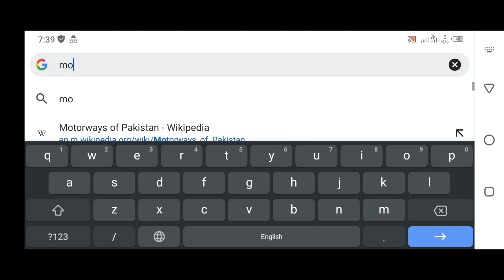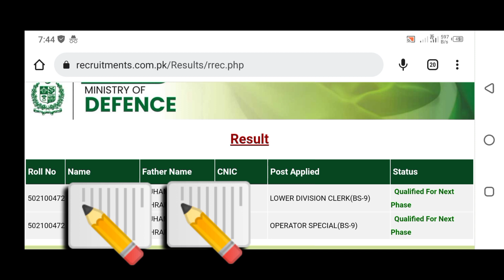MOD Result Announced | Check Your Result Now...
MOD Result Updates